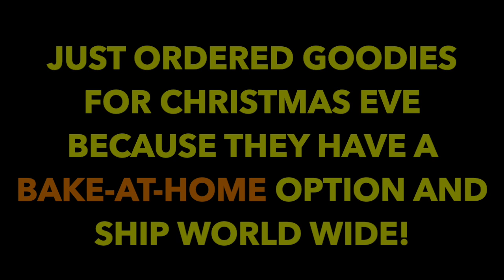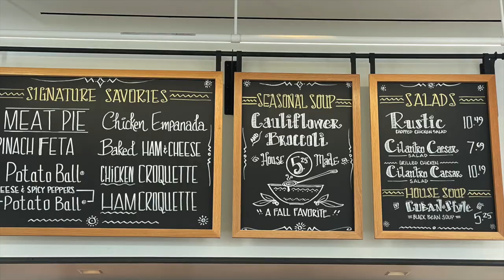Porto's Bakery!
Such deliciousness! And it can be yours with the Bake-at-Home option!